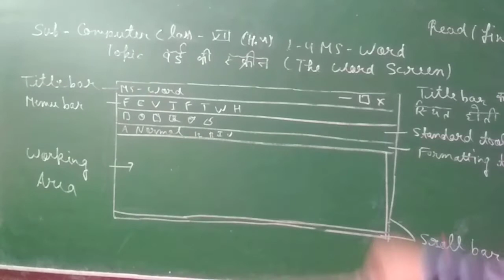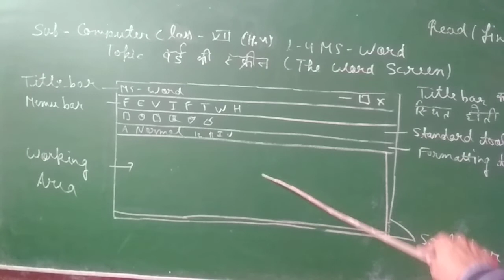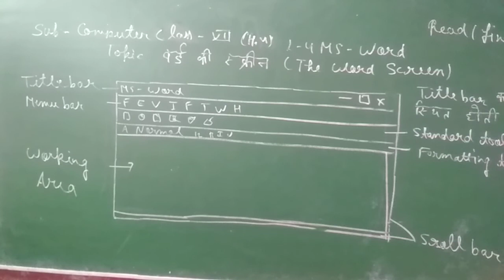Computer CLASS7HM 6.9.20.